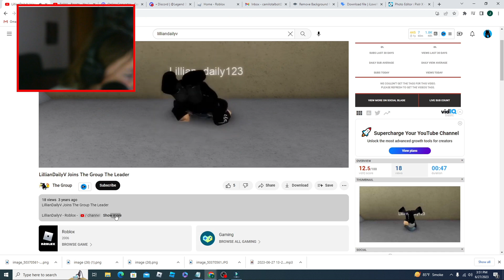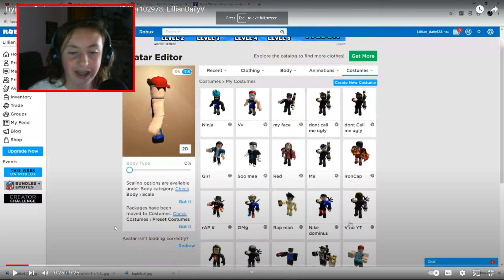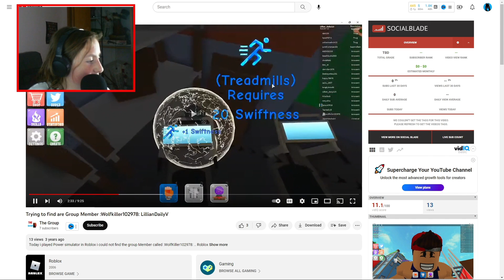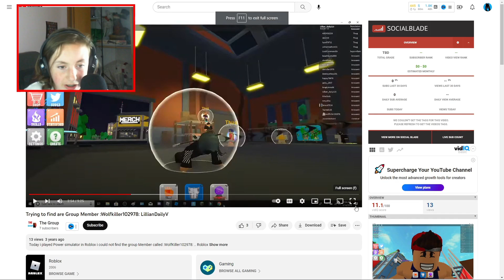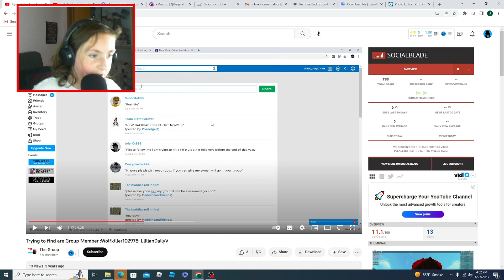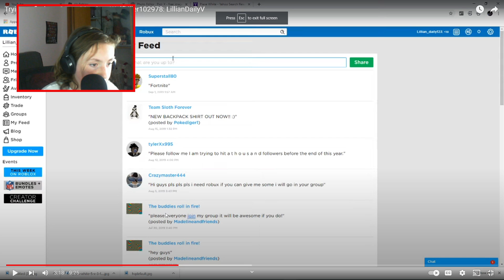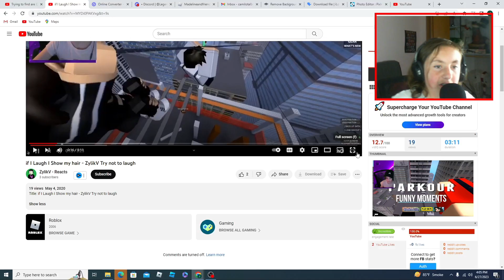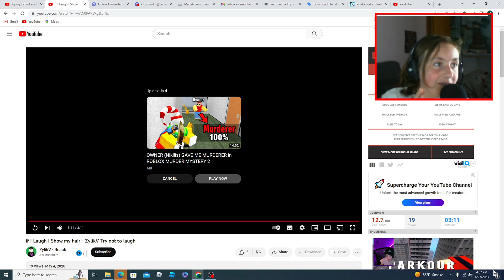REACTING TO MY OLDEST VIDEOS (From 2019) (Roblox)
Roblox Group Where You Can Get Robux!